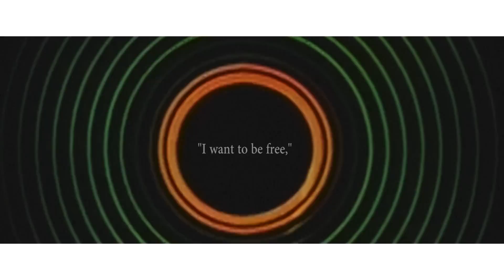West Coast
Directed by Noirre
Shot by Joseph Silas & Collin Hawkins
Styled by Lauren Wilson & Briley Haskins
Lights and Equipment: Noah Corbit & Dusty Soares
Shredding by CJ Caffrey

Shot on Location at the Spirit House in Sacramento, CA
April 2016